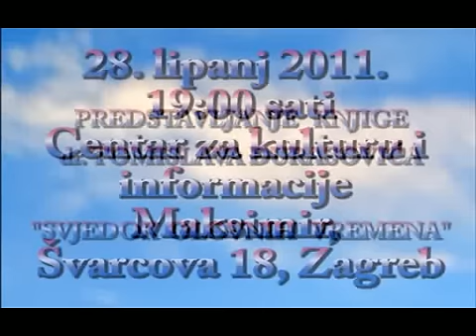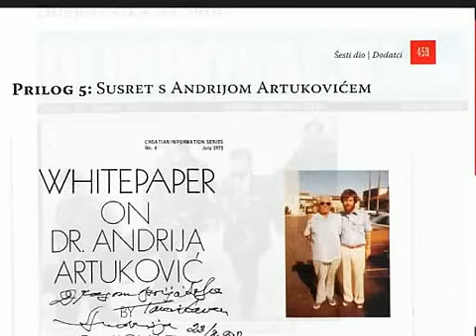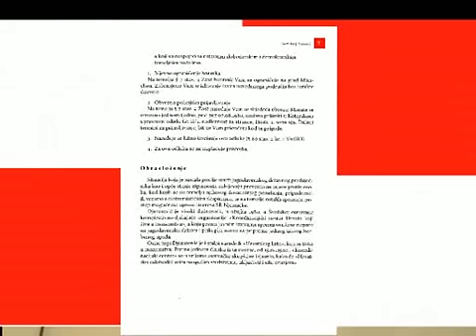dr. Tomislav Đurasović o svojoj knjizi "SVJEDOK OLOVNIH VREMENA"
dr. Tomislav Đurasović u svojoj knjizi "SVJEDOK OLOVNIH VREMENA", piše o 20 godina života u bivšoj državi, zatim 20 godina u emigraciji i 20 godina u Neovisnoj Državi Hrvatskoj
Predstavljači su
prof. Anđelko Mijatović,
prof. dr. Zvonimir Šeparović,
Mate Kovačević, novinar i publicist
Marin Sopta, povratnik iz iseljeništva